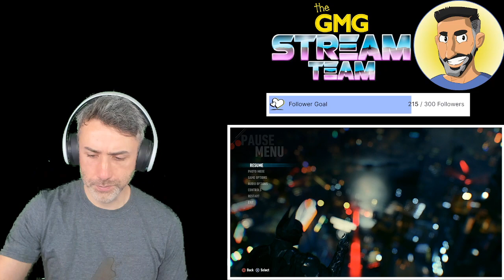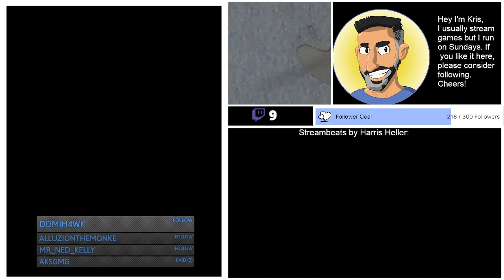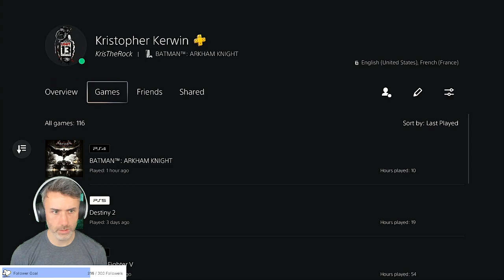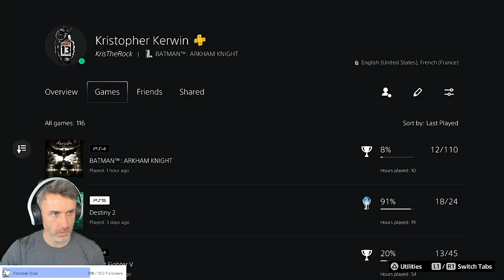[PS5] [GMG Book Club] Batman: Arkham Knight - part 6 let's go! !schedule !socials !gmg !gmgvgbc